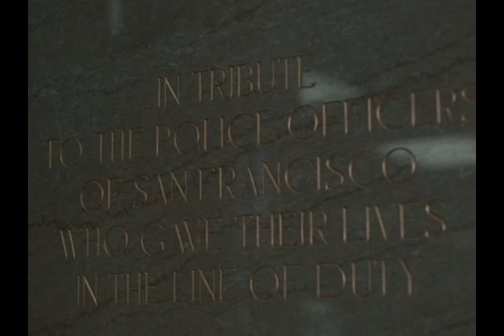Las calles de San francisco ( Serie TV ) La muerte de un soplón